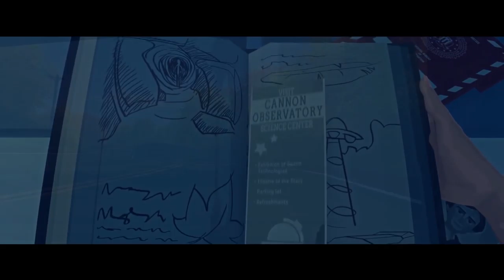Teine Tase 306 × See rongisimulaator võib maksta kuni 10 000 € (Podcast)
Allan, Sander ja Sten võtavad sel korral ette tavapärasest kummalisemad mängud. Näiteks räägib Sander, kuidas virtuaalsed herilased ta Soome pööningul surnuks nõelasid ning kuidas ta leiab tööstressile lohutust rongisimulaatorist. Küsitakse ka, kes on see inimene, kes oleks valmis tollele mängule ostma 10 000 € eest lisapakke. Sten ja Allan on aga läbi mänginud õuduka The Medium, mis jättis õnneks meeste püksid puhtaks.

00:00 Intro

KOMMENTAARID

00:52 YouTube kurioosum: Henri on bot?

MÄNGITUD MÄNGUD

03:53 The Medium
12:18 A Short Hike
14:57 Mortal Kombat Aftermath
17:08 Gears of War Hivebusters
18:12 Virginia
22:50 Kingdom Hearts 1. Osa
26:57 Super Mario 3D World
29:33 My Summer Car
31:50 Wolfenstain 2
33:31 Train Sim World 2
45:12 Mängud mis kahe podcasti vahel ilmuvad.

UUDISED

46:28 Valheimi on mõne nädalaga müüdud paar miljonit koopiat.
50:26 Cyberpunki sourcecode müüdi väidetavalt mustal turul maha mitme
miljoni eest.
53:41 Marvels Avengersit üritatakse taaselustada.
55:40 Metro Exodus saab uue põlvkonna uuenduse.
1:02:25 Ratchet and Clank Drift Apart jõuab meieni 11. Juunil
1:03:10 The Last of Us teleseriaalil selgusid peategelased.
1:05:00 Borderlandsi film
1:06:59 DOTA 2 tehakse Netflixi animet

VABA MIKKER

1:09:30 Uue Wrong Turn filmi muljed